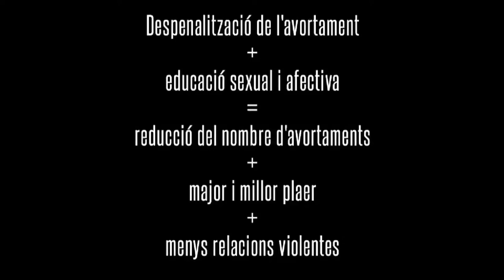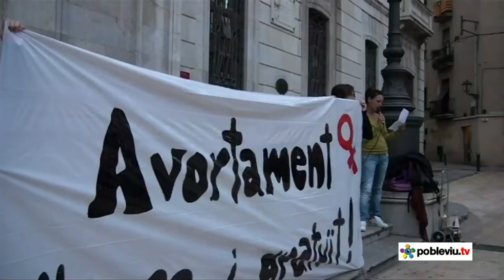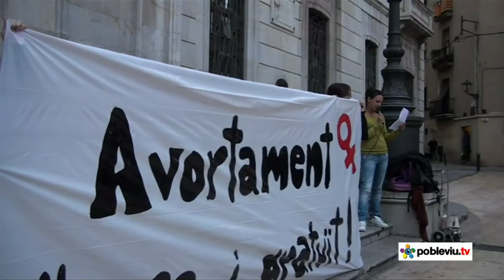Contrainfos 20 :: Abortament